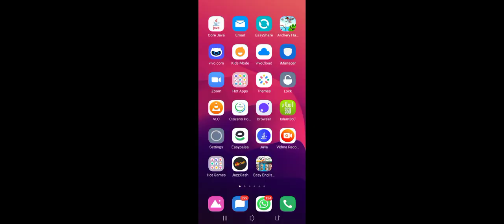Deer Robot Car Transforming Battle Game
Link of this Game is given below.
click the link to install and play the game

Download deer robots game now and enjoy robots game for free!